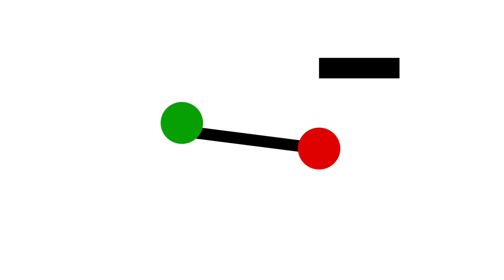Ball Color Twister Game Trailer | Gated Apps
Just tap to play the game! Make sure to avoid the wrong colors and always match it to the right ones.

Install Ball Color Twister now!

Everything in this video is originally created by Robert Ramirez except for the following: